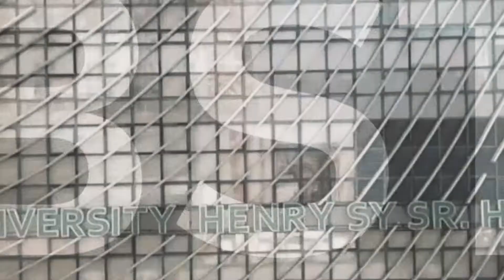International Conference on Molecular Systems Biology on its 30th YEARS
International Conference on Molecular Systems Biology @ 30 YEARS